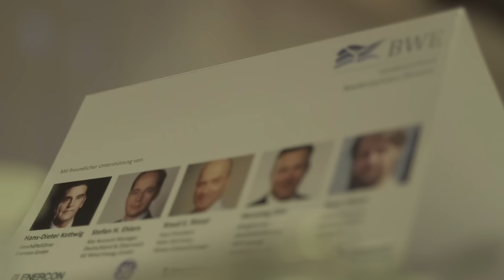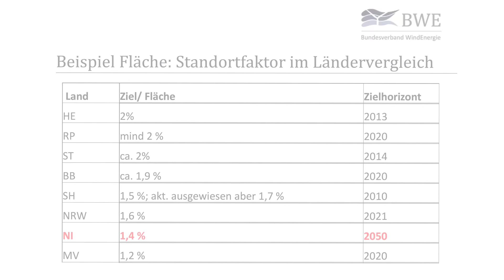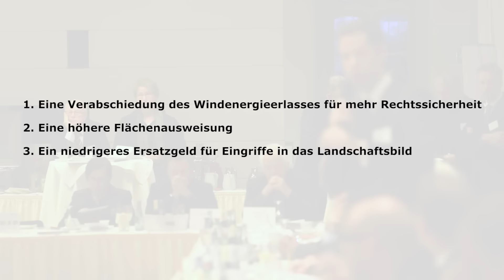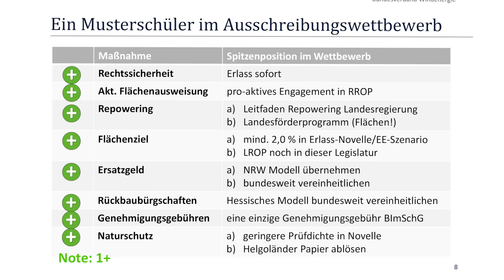Parlamentarisches Frühstück des BWE-Landesverbandes Niedersachsen-Bremen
Der BWE-Landesverband Niedersachsen-Bremen mit seinen acht Regionalverbänden, den Herstellern Enercon, GE, Vestas, FWT und Nordex begrüßten am 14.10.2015 in Hannover die Fraktionsvorsitzenden der Landtagsparteien und über 30 Abgeordnete zum parlamentarischen Frühstück „Ausschreibung für Windenergie an Land. Das Bundesland steht an der Spitze der Windbranche. Hier sind 26.400 Menschen in der Branche beschäftigt. Allein im Jahr 2013 investierte die Windbranche in Niedersachsen mehr als 448 Millionen Euro in neue Anlagen. Das neue Fördersystem für Windenergie an Land wird daher entscheidenden Einfluss auf das Land Niedersachsen und dessen zukünftige wirtschaftliche Entwicklung nehmen.